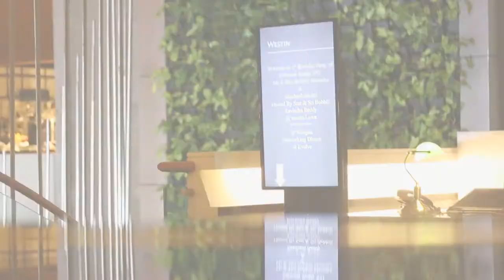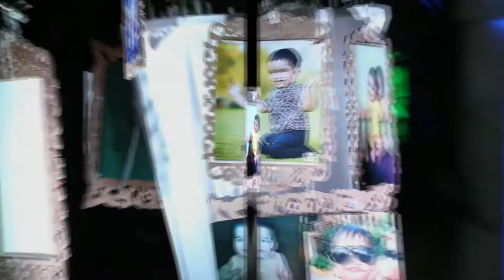Ishwank's Cake Smash and Birthday Party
Ishwank's Cake Smash and Birthday Party - Highlights